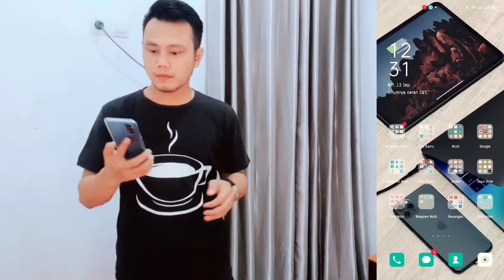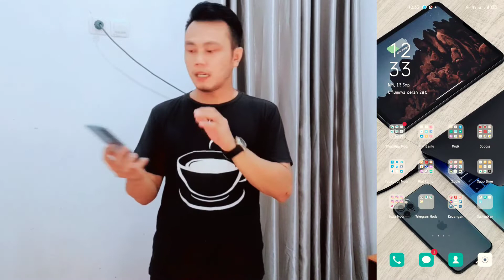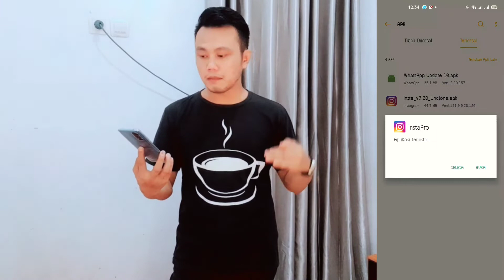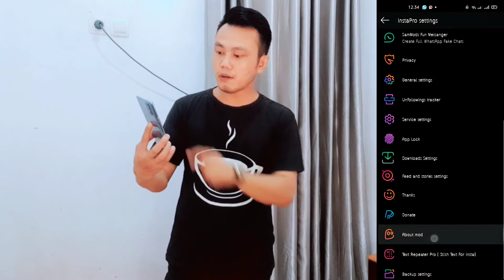GAMPANG KOK ❗❗ Cara Pasang INSTAPRO Terbaru [V.7.20] Lengkap Fitur.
Assalamualaikum.
untuk informasi lebih lanjut dan hubungan bisnis, silakan hubungi:
Terimakasih atas kunjungan dan kerjasamanya...
Terimakasih.
Waalaikumsalam.